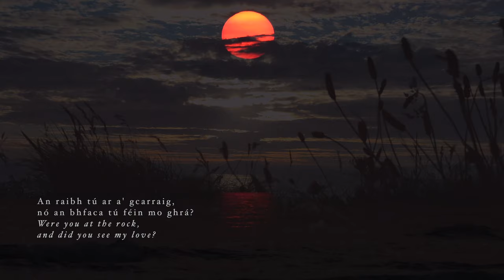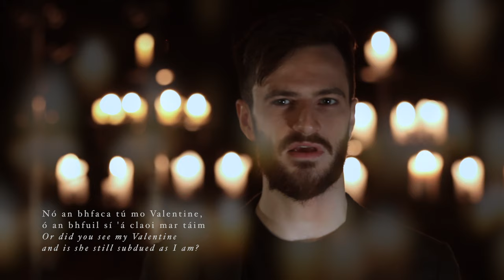ANÚNA : Evocation (full-length film)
Michael McGlynn's powerful collection of musical images feature in this 50 minute film which premiered on January 1st 2023. Listen to the album version on streaming services (ANÚNA : Evocation), with a different track list and alternative mixes.